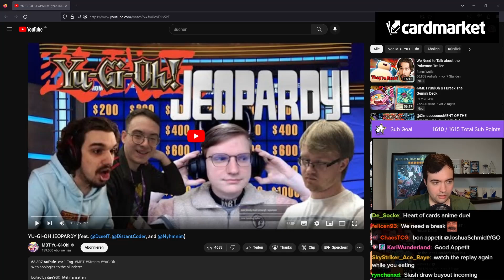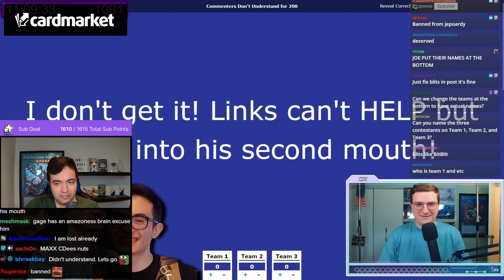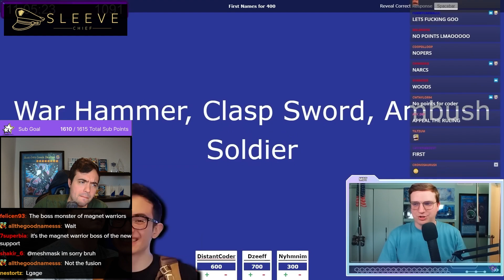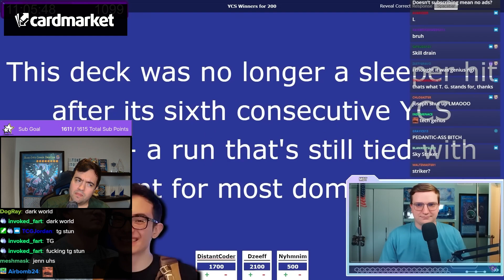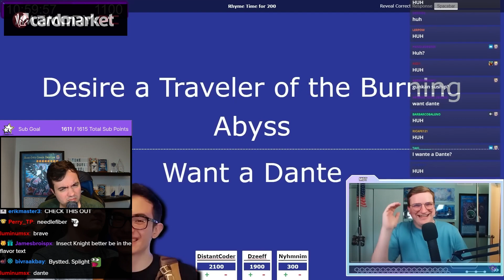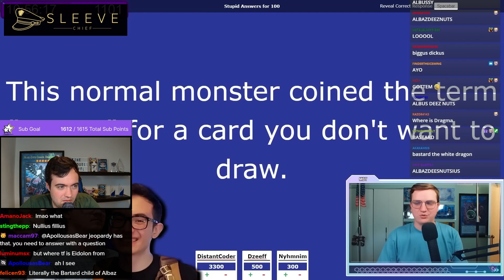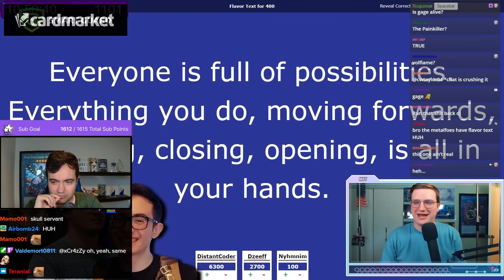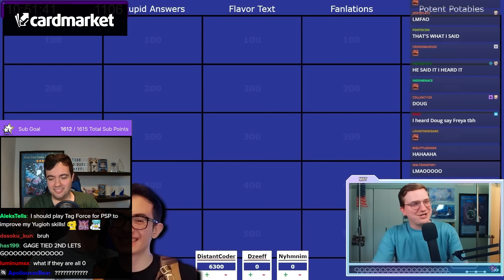Joshua Schmidt Reacts to Yu-Gi-Oh Jeopardy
[Streamed Live on 22nd June, 2023]